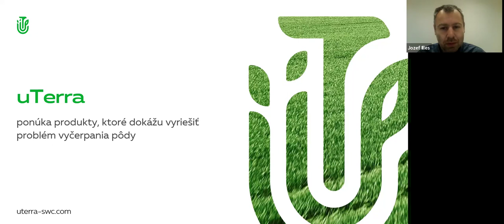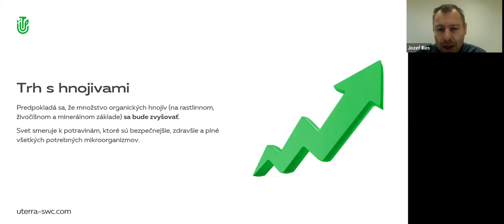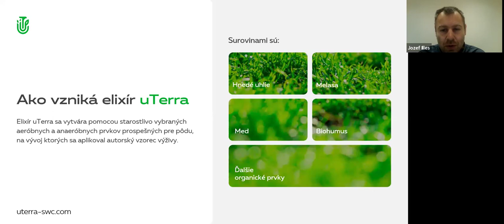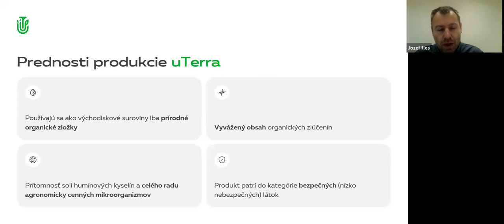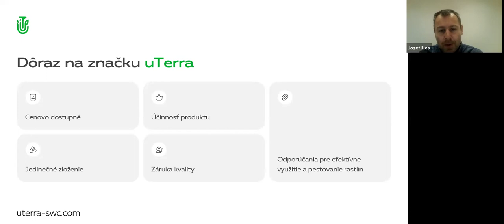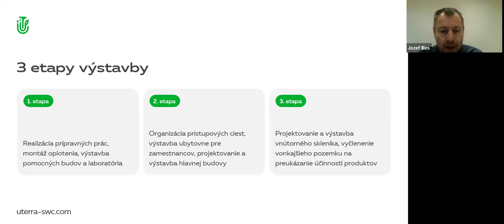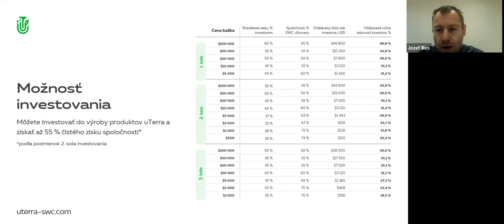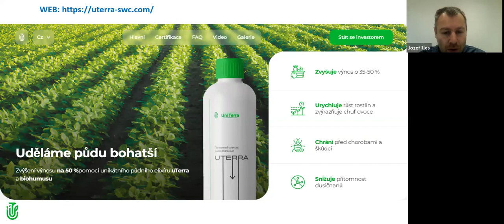25.04.2024, 21:00 МСК (8:00 PM Slovakia) Jozef Illes, словацкий язык, Презентация "uTerra"